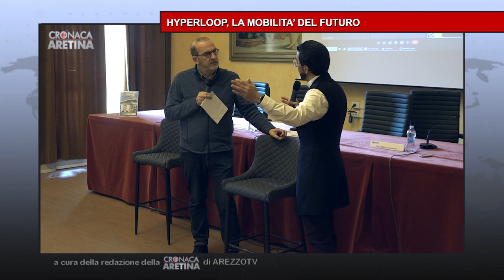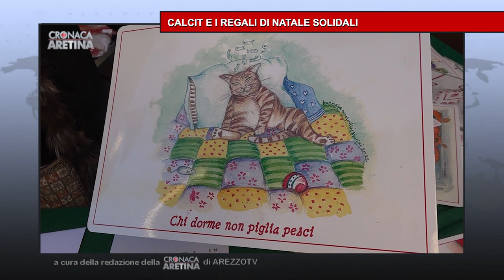Cronaca Aretina Flash 20/12/2022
Aggressione in pieno centro ai danni di un sessantenne: la Polizia di Stato denuncia sei giovani

Rocambolesco inseguimento tra le vie del Casentino: carabinieri alle calcagna, ladri si schiantano con l'auto

Scuola di Indicatore, parcheggio inutilizzabile. Raccolta firme dei genitori: "sicurezza è a rischio"

Regali di Natale, budget in calo. Confesercenti: "gli aretini spenderanno quasi 200 euro a testa"

Il gatto "consolatore" Giuliano si ammala, a Castiglion Fiorentino gara di solidarietà per salvarlo

Calcio, domani al comunale arriva il Poggibonsi . Indiani: “partita spartiacque”